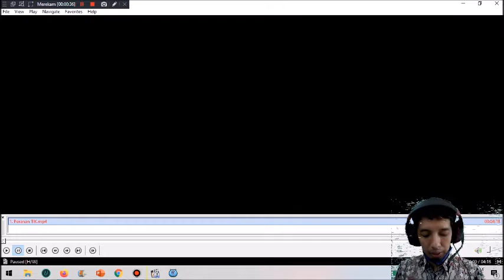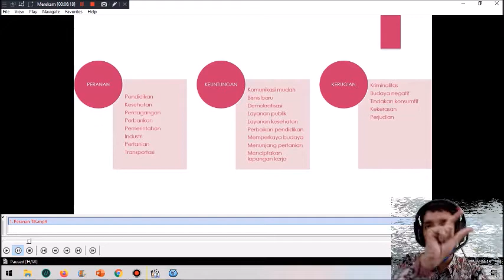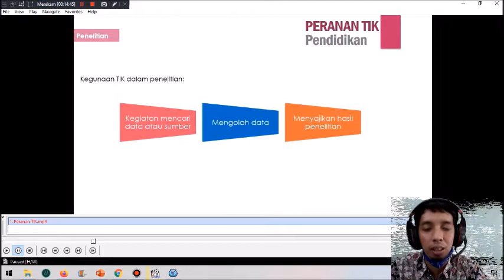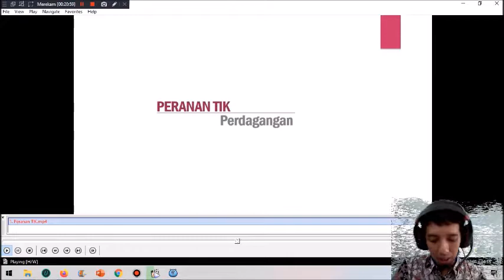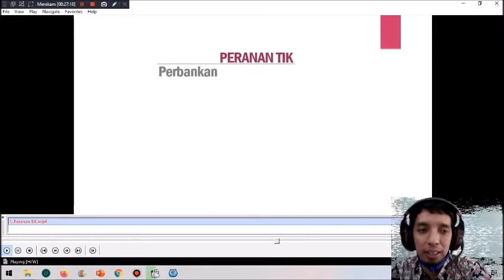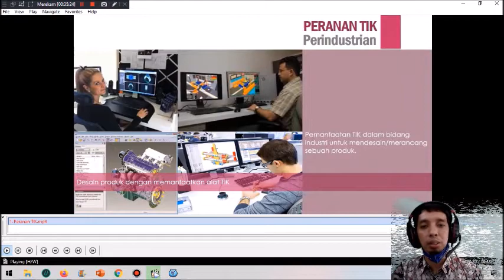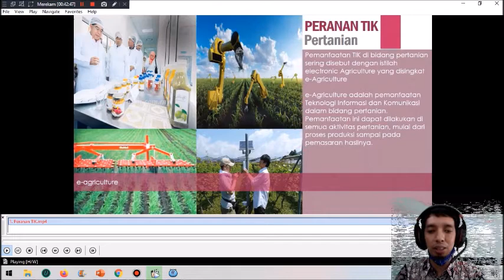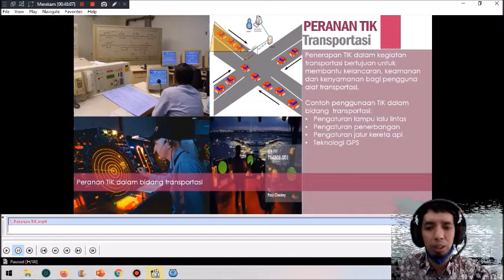Peranan TIK dalam Kehidupan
Apa saja Peranan alat TIK dalam kehidupan sehari hari dalam berbagai bidang